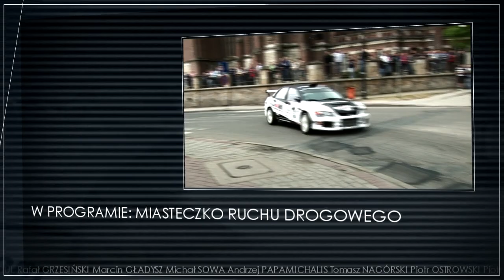Zwiastun Korczyna 18-20 maja 2012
Zapraszamy na I i II rundę Górskich Samochodowych Mistrzostw Polski - 9 Wyścig Górski "Prządki" 2012 już 19 i 20 maja do Korczyny.